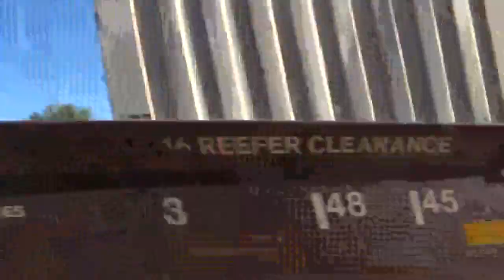BNSF Q Train WB Thru La Plata, Missouri 9/2/23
This train was Recorded with my cousins @greenvilledistrictrailfans and @Badcsx